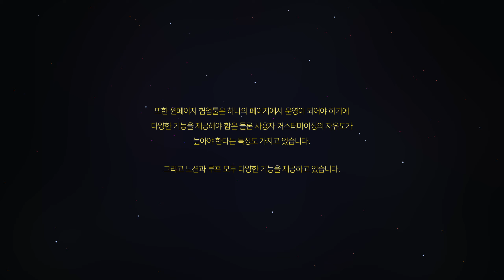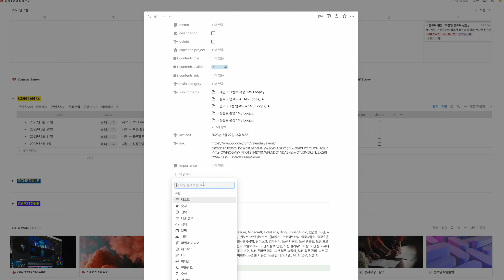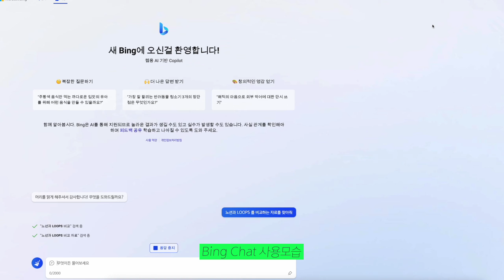MS Loops 과연 노션을 때려잡을 수 있을까? 노션과 루프의 간단비교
〔 𝗩𝗜𝗗𝗘𝗢 𝗜𝗡𝗙𝗢. 〕

ㅤㆍ담고싶은 내용은 진짜 많았는데 너무 내용이 길어져서 줄이고 줄였더니 내용이 다 날라간 것 같네요.
ㅤㆍ약간 마감(?)에 대한 압박도 있고・・・
ㅤㆍ다음에 조금 더 디테일하게 이야기 해보겠습니다.

▨ 𝐒𝐎𝐔𝐑𝐂𝐄
ㅤㆍ𝗙𝗢𝗡𝗧ㅤㅤㅤ
ㅤㅤㅤ@ HG [한글씨] : ⁃
ㅤㅤㅤ@ SANDOLL [산돌] : 격동고딕, 백종열펜, 격동고딕
ㅤㅤㅤ@ Yoon Design [윤디자인] : 윤고딕 705, 칠판지우개
ㅤㅤㅤ@ 기타폰트 : SB 어그로
ㆍ𝗕𝗚𝗠
ㅤㅤㅤ@ BalloonPlanet - Breaking Sweat

〔 𝗢𝗣𝗘𝗥𝗔𝗧𝗢𝗥 𝗜𝗡𝗙𝗢. 〕

ㅤ※ 위 링크는 쿠팡파트너스 제휴 서비스로 제품 구매 시 크리에이터에게 수익이 발생됩니다.

ㅤ※ 위 링크는 스몰리그 제휴 서비스로 제품 구매 시 크리에이터에게 수익이 발생됩니다.